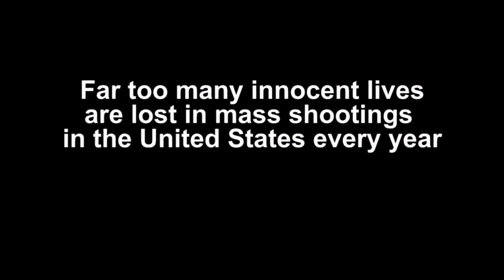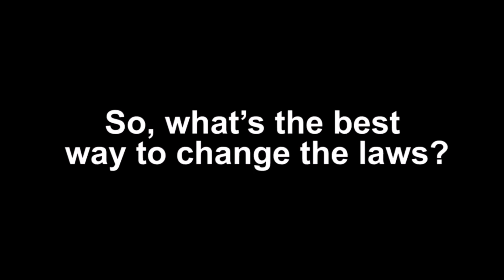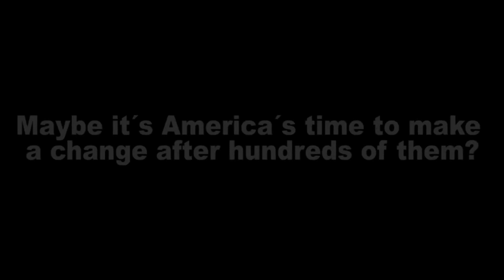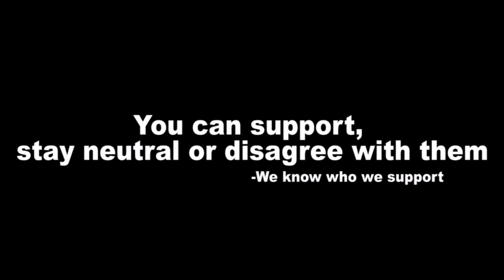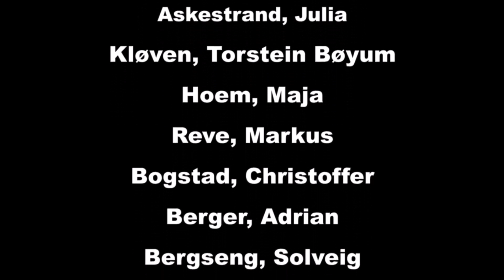Jury Award: "From Norwegian Students: Dear America - Do Something." 17, Norway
Jury Award recipient in the category of "Through My Eyes" for the 2018 FILM YOUR ISSUE:  Youth Speak Out, Leadership Listens.  17-year-old Norwegian students send a message to American leaders on gun violence.  The class of students at Sandvika High School near Oslo, Norway, said they made this video to "support the brave teenagers in Stoneman Douglas High School after the tragic school shooting, and to send a message to American leaders."

"The video was created by my whole class, and recorded and written in the school's classrooms," says Daniel Sandssalen, the film's producer and editor.  "The editing happened in my home and in the English classes at school.  I've grown up in Norway - a country that tops the list of the happiest country in the world and has close to 0 gun deaths.  After the Stoneman Douglas high school massacre, I decided I wanted to support the students fighting for gun control. My teacher gathered the entire class and everyone agreed to participate."

"In the film, we discuss gun laws, fear and international gun laws. We discussed both the state of affairs in the United States and Norway.  No country should ever suffer through such tragic loss, and therefore we wanted to show our support and hopefully impact the policies currently affecting gun use in the U.S."

HeathCliff's take:  We got a number of submissions about gun control issues from youth, and we felt that this particular direct message from youth in Oslo speaking out to American leaders was a powerful perspective.